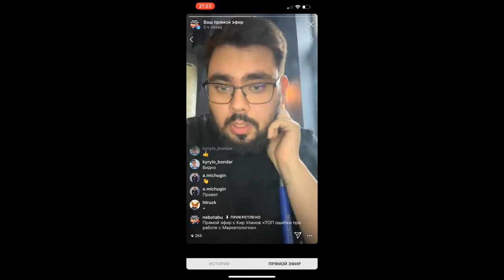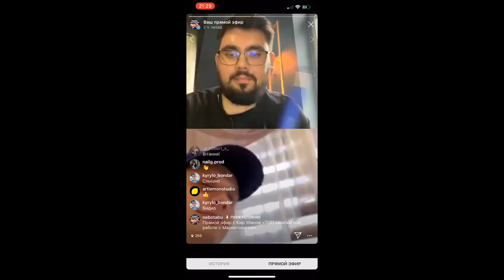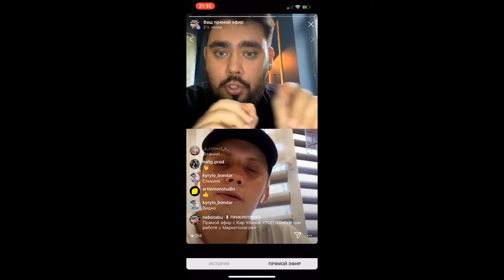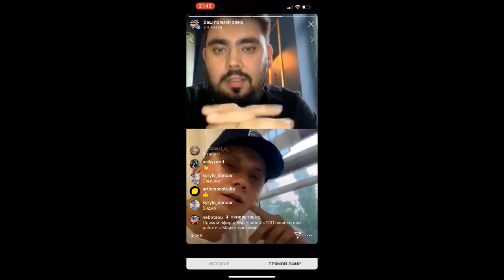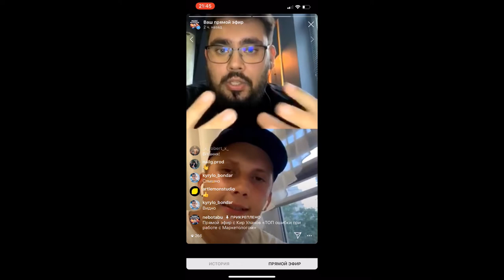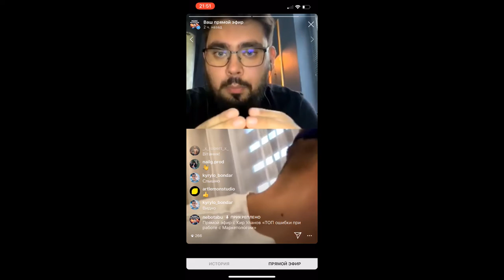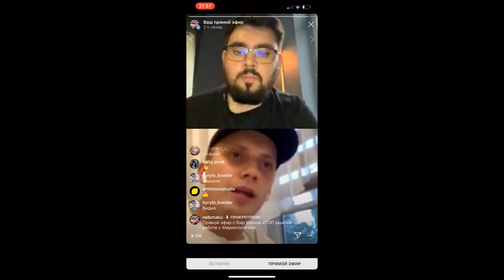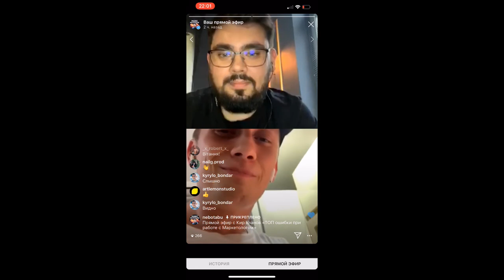Макс Белоусов и Кир Уланов - ТОП ошибки при работе с Маркетологом, ведущие к финансовым потерям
Запись эфира Макс Белоусов и Кир Уланов. ТОП Ошибки Маркетологов, которые ведут к финансовым потерям. Должность маркетолога размылась, нужно всегда конкретизировать кто нужен. Специалисты должны подбираться под запрос. Предприниматели не до конца понимают, что им конкретно нужно от маркетологов. Как правильно ставить задачи маркетологам, как не потерять деньги? Разбираем в эфире с Киром Улановым - автором книги «Генератор Клиентов»

- Предприниматель должен разбираться в маркетинге, чтобы понимать что спрашивать с специалистов, выставлять правильные KPI и контроль.
- На сайтах по поиску сотрудников неправильно составляется запрос по поиску маркетолога. Маркетолог не должен быть 20 рукой Шивой, он должен все контролировать, а не делать все руками. Нужно составлять точечные запросы в специалистах.
- Успешен тот предприниматель, который имеет мышление маркетолога
- Роли в Бизнесе по Тони Роббинсу. Например артист как Аяз Шабутдинов
- Ошибка когда маркетолог и предприниматель находятся в разных понятийных формулировках и понимания задач.
- Ошибка когда неправильно ставится задача маркетологу.
- Ошибка многие маркетологи мыслят не как предприниматели, потому что предпринимателю нужны продажи, а многие маркетологи целятся в стоимость заявки, объем трафика, кликов, а не в продажи.
- Ошибка отсутствие контроля работ маркетолога.
- Предприниматели либо вообще не ставят KPI либо ставят их некорректно.
- Ошибка отсутствие ежедневного планирования и снятия аналитики
- Ошибка в рассинхроне маркетинга и продаж либо когда маркетологу не дают возможность напрямую влиять и контролировать процесс продаж.
- Ошибка при масштабировании пытаться докрутить то, что уже стабильно работает. Вместо этого лучше протестировать новые рекламные каналы и новые гипотезы и потом оставить то, что работает и это масштабировать.
- Ошибка снятие показателей учитывая не тот временной период. Не учитывается плечо сделки, LTV, весь процесс взаимодействия клиента.
- Ошибка в снятии аналитики postclick, а не postview, учитывая весь путь и все касания клиента, что на него повлияло чтобы он оставил заявку.
- Ошибка не создавать воронку перед воронкой - пути подогрева перед тем как клиент соприкоснется с бизнесом.
- Ошибка не учитывать силу личного бренда, количества и показатели аудитории, например трастовость, доверие, качество аудитории.
- Покупают у тех кто обучает покупать у себя на примере магазина в Украине Цитрус. Они обучают клиентов покупать электронику с умом.
- Разные уровни конкуренции. Ошибка многих предпринимателей работать на уровне конкуренции в цене, а не в эмоциях и в обучении клиентов.
- 4 уровня маркетинга. Американцы работают на 3 и 4. Люди покупают не дрель, а дырку в стене. А последний уровень маркетинга - люди покупают не дрель, не дырку, не картину, а состояние которое получает клиент, смотря на эту картину.

🤘С кем я работал:
- Тони Роббинс
- Аяз Шабутдинов
- Радислав Гандапас
- Екатерина Уколова
- Полина Большакова
- Экхарт Толле
- Сколково
- BlackStar